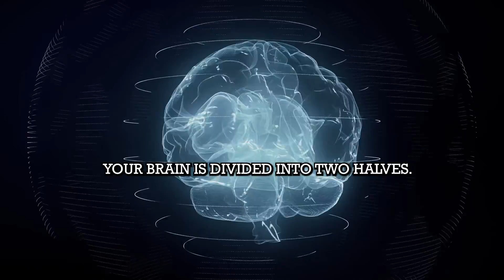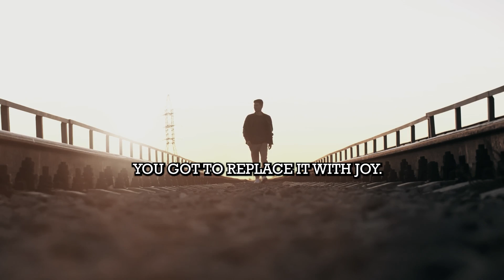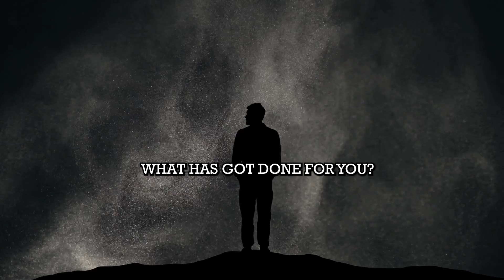ROAD TO SUCCESS | DAILY MOTIVATION | STEVE HARVEY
Steve Harvey is a renowned motivational speaker, author, and comedian who has helped countless individuals find their purpose and achieve their dreams. With over 30 years of experience in the entertainment industry, Harvey's unique approach to success has inspired audiences worldwide.

In this motivational speech, Steve Harvey shares his insights on the importance of determination, perseverance, and faith in achieving success. He emphasizes the need to have a clear vision of one's goals, as well as the courage to take risks and overcome obstacles along the way.

Harvey's charismatic personality and infectious energy make this speech both engaging and inspiring. His ability to connect with his audience on a personal level is evident as he shares his own personal experiences of overcoming adversity and achieving success.

One of the key takeaways from this speech is the importance of having a positive mindset. Harvey stresses that in order to achieve success, individuals must believe in themselves and their abilities, and maintain a positive outlook even in the face of challenges and setbacks.

He also highlights the importance of surrounding oneself with positive influences and supportive individuals. Harvey believes that success is not a solo journey, and that having a strong support system is essential to overcoming obstacles and achieving one's goals.

Throughout the speech, Harvey shares a series of powerful anecdotes and inspirational quotes that drive home his message of perseverance and determination. He reminds his audience that failure is not the end, but rather a necessary part of the journey towards success.

Harvey's speech is particularly relevant in today's world, where many individuals are struggling to find their footing amidst the uncertainty and challenges brought about by the pandemic. His message of hope and resilience is a much-needed reminder that success is still possible, even in the face of adversity.

Whether you are a student, a professional, or simply someone looking for inspiration, Steve Harvey's motivational speech is sure to leave you feeling uplifted and empowered. His words of wisdom are a testament to the power of perseverance, faith, and positive thinking, and serve as a reminder that anything is possible with hard work and determination.

In conclusion, this is a must-watch video for anyone looking to find their purpose and achieve success in their personal or professional lives. Steve Harvey's insights and advice will leave you feeling motivated, inspired, and ready to take on the world.

Motivational speeches
Inspirational quotes
Success stories
Overcoming adversity
Goal setting
Positive mindset
Personal development
Empowerment
Self-improvement
Determination
Perseverance
Self-confidence
Leadership
Mindfulness